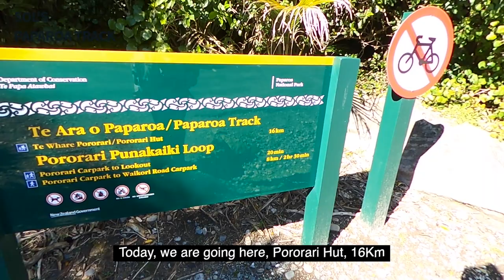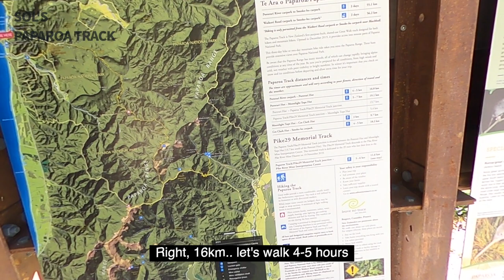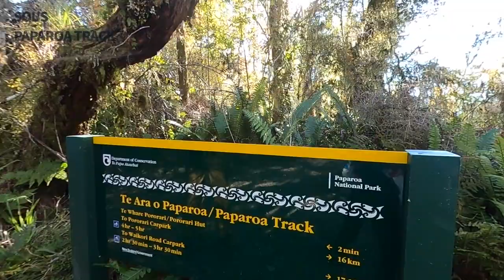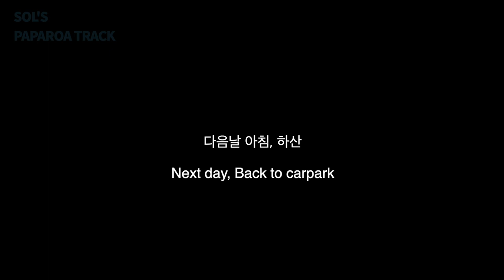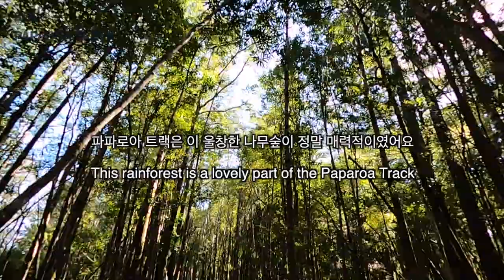정글아님 | 뉴질랜드 파파로아 국립공원 | 등린이 첫 16km | 호텔같은 헛 | Paparoa Track | Great WalksNZ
편집하면서 내내.. 쟤 왜이렇게 징징거려 했습니다...ㅎ
등린이니까 조금 봐주세요 *^^*
어디가서 운동 싫어한다 해야지

Sols_snr

Cameras
Gopro Max

번역은 셀프번역기를 사용하기에 개인적인 의견이 많이 반영되어 있습니다,
리키와 함께 더 나은 번역을 위해 매일매일 노력하고 있습니다!